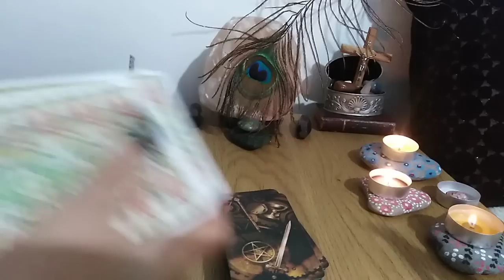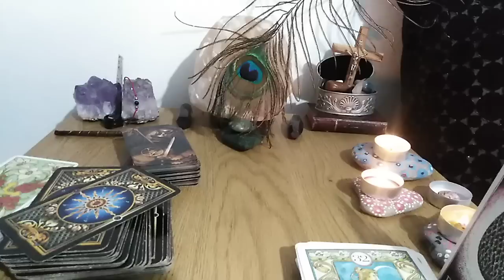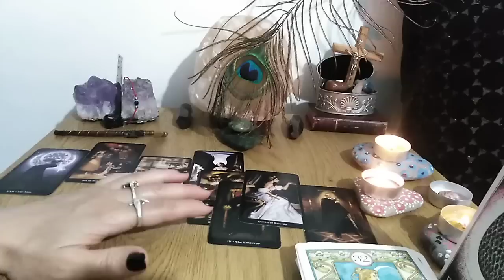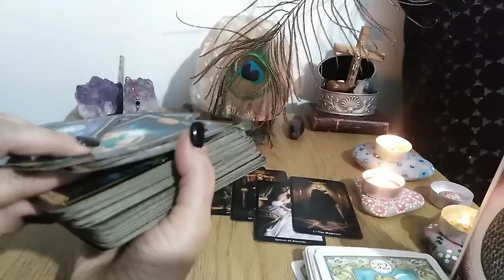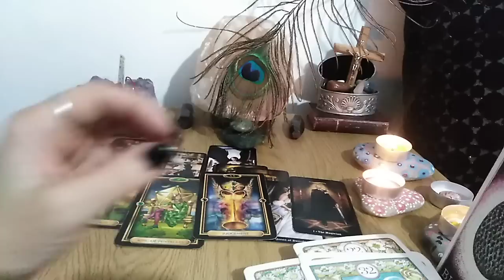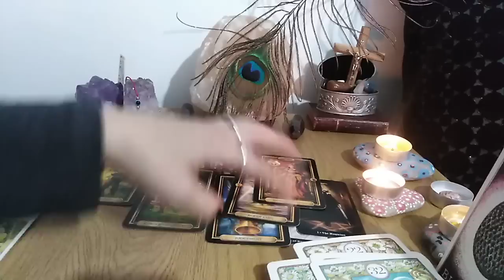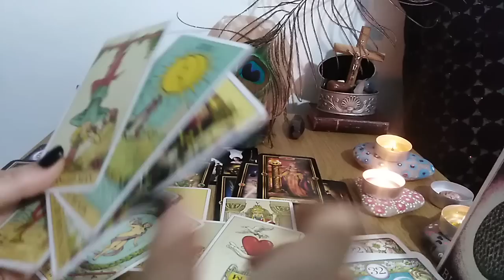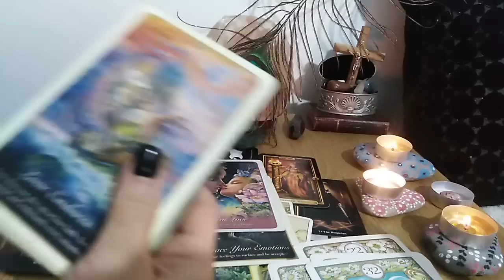SAGETATORI - APRILIE/MAI - SPERANTELE VOASTRE SE VOR MANIFESTA INTR-O IUBIRE ADEVARATA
Etalare pentru zodia SAGETATORULUI, Soare, Luna, Ascendent, Venus sau Nodul Nord. A se retine ca aceste citiri sunt colective. Va invit sa Selectati informatiile care corespund vietii voastre particulare.